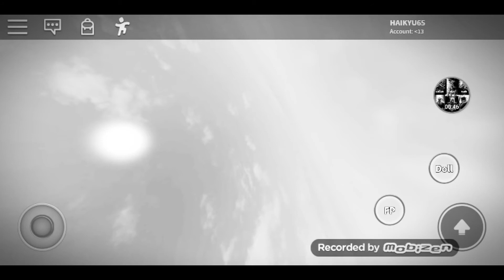Clarity Roblox Meme